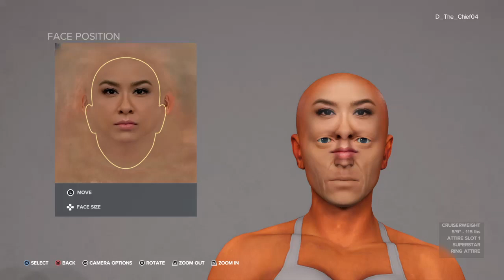WWE 2K23 Face Texture 01 AJ LEE